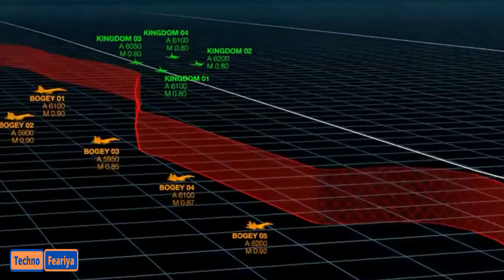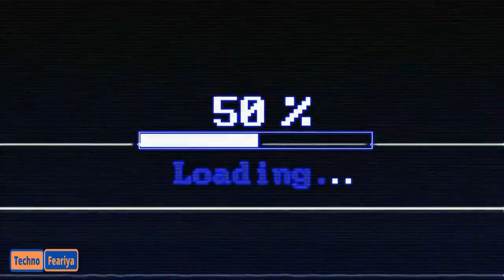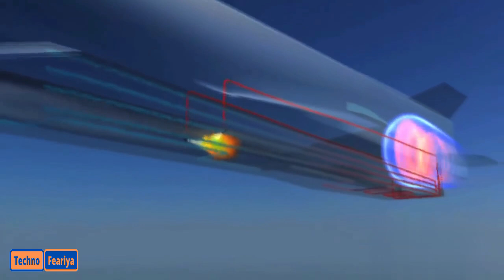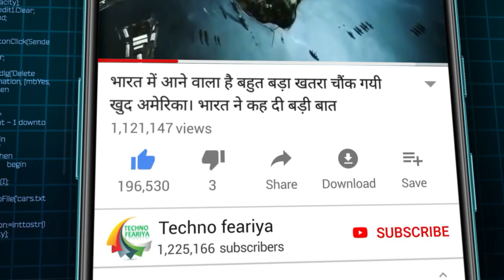अमेरिका के इस हथियार से भारत को होगा बड़ा फायदा ? Americas Directed Energy Weapons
America | Americas Directed Energy Weapons | Indias Kali Weapons | Durgra Weapons |
Durga on indian navy